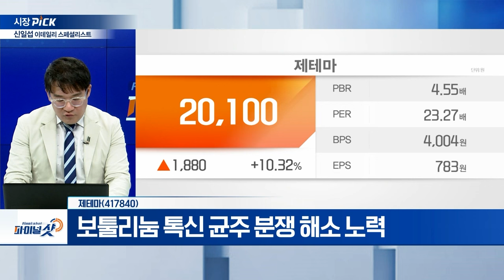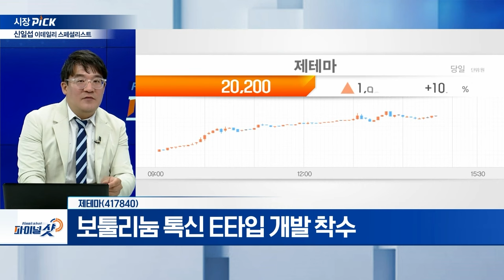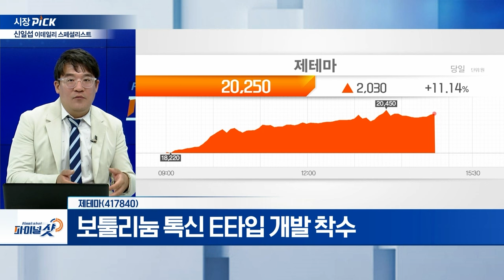셀비온, 제테마 | Final Shot (20241017)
셀비온(308430)
- 전립선암 치료제 개발
- 기존 방사선 치료 대비 치료 횟수 절반 이하 감소
- 지난해 매출 약 260% 성장
- 조건부 허가로 내년 방사성의약품 출시
- 임상 2상 시험 결과 조건부 승인 가능

제테마(417840)
- 보툴리눔 톡신 균주 분쟁 해소 노력
- 지난해 매출의 62% '필러'에서 발생
- '더 톡신' 국내 연내 식약처 인·허가 전망
- 보툴리눔 톡신 E타입 개발 착수
- 국내 ‘보툴리눔 톡신’ 시장 규모 약 2,000억 원
- 식약처 품목허가 업체, 메디톡스·휴젤·대웅제약 등